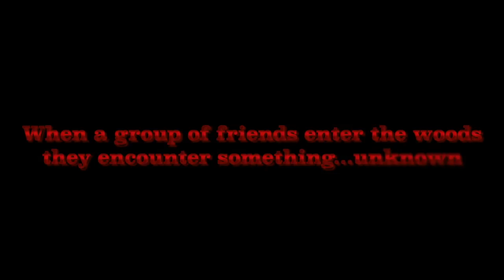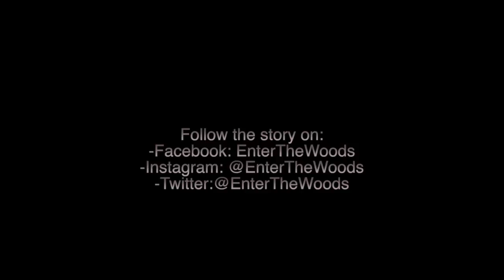Enter The Woods -Adam D